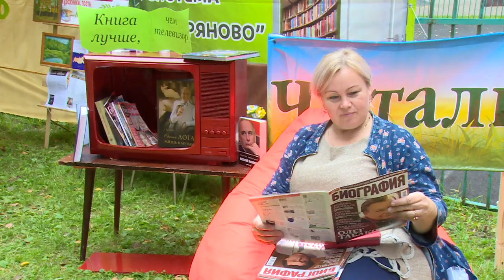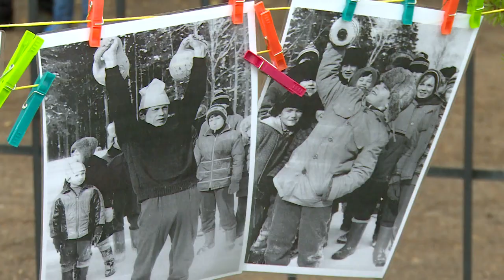День Фрянова и Литвинова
Литвиново и Фряново отметили День территории. Как встречали гостей радушные жители, узнаете из репортажа.